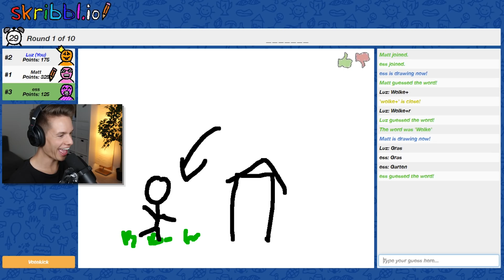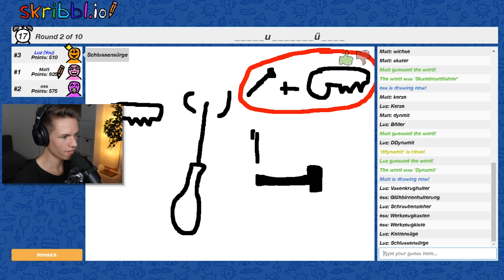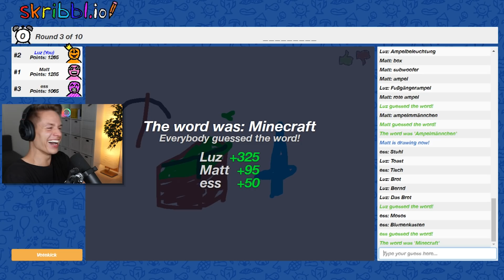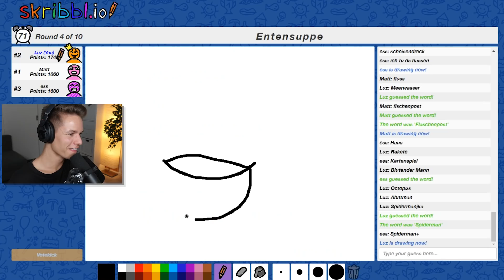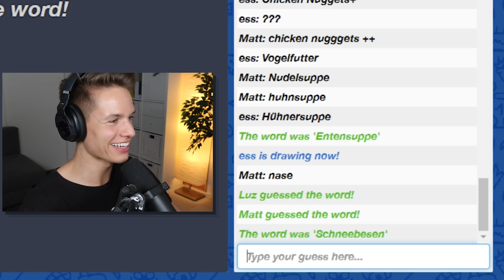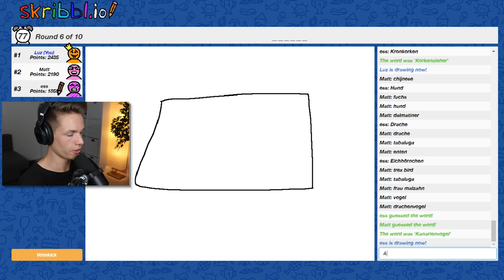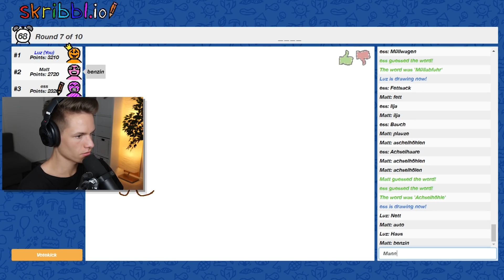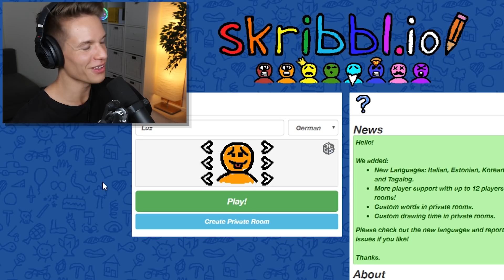LACHFLASH 🤣 (Luca, Max & Eskay zeichnen)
Luca spielt Skribbl.io mit @eskay und @maxxpane HAHAHAHA